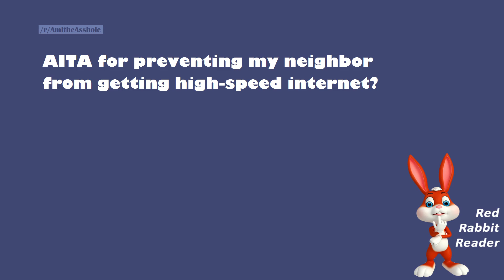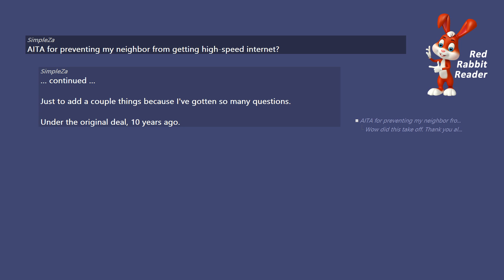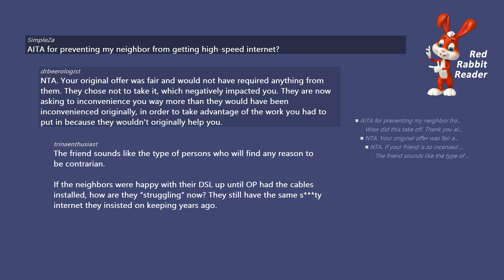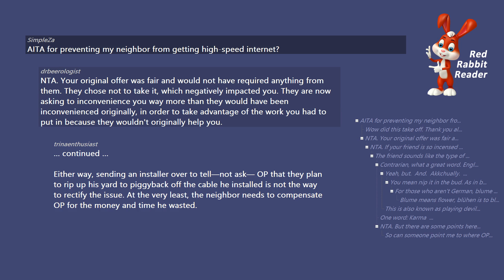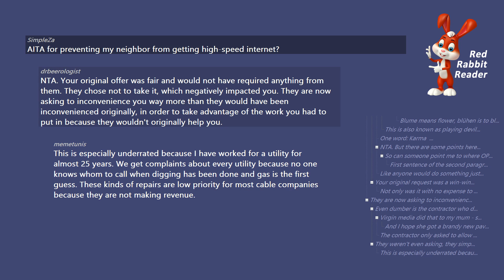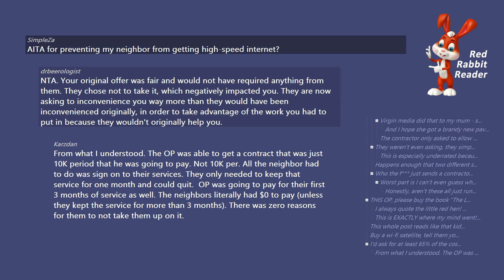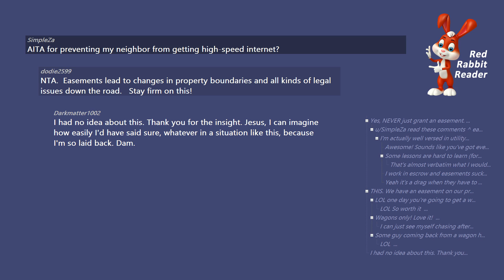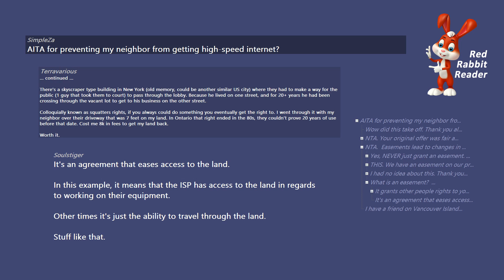AITA for preventing my neighbor from getting high-speed internet? - Reddit AmItheAsshole Stories.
/r/AmItheAsshole